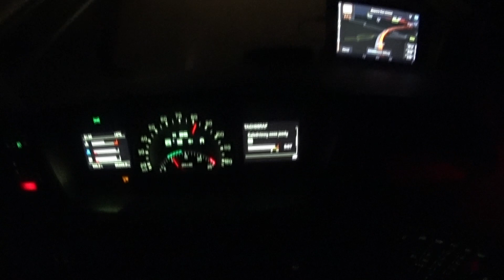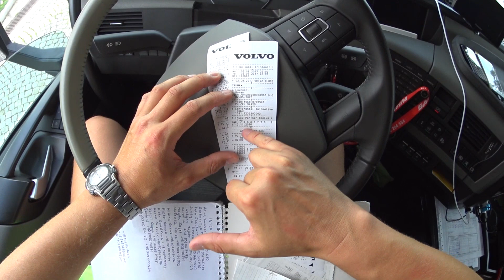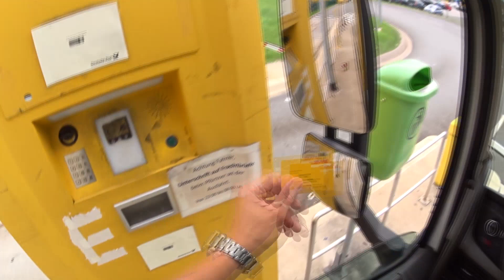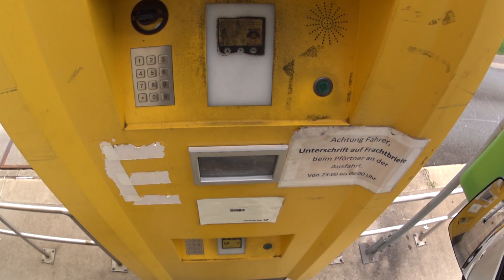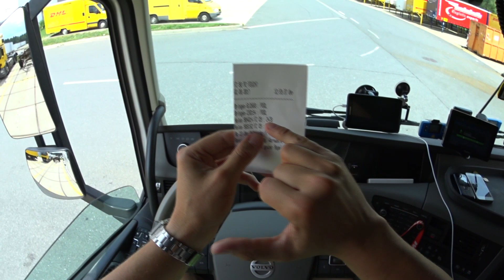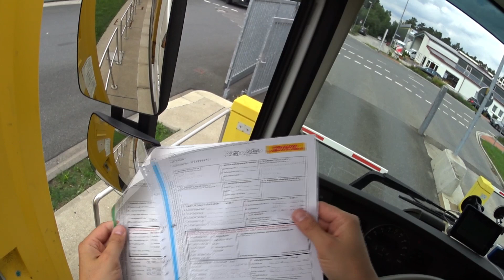Regensburg - Nürnberg / Сперва неудачно запарковался на ночь / Позже на загрузке пришлось попотеть.